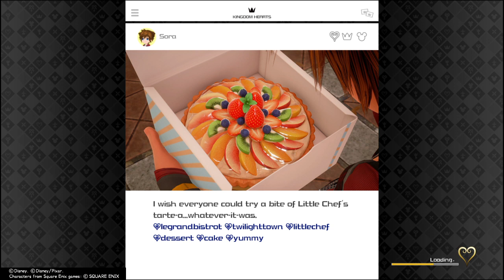KINGDOM HEARTS Ⅲ_20191216142821